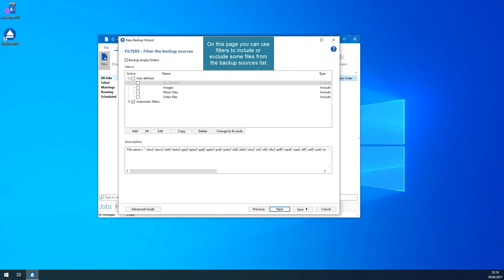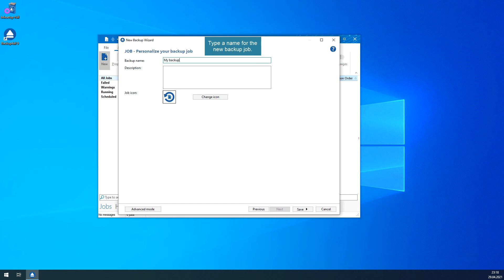How to backup with Backup4all 9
This video explains how you can create your first backup with Backup4all 9. Backup4all is a powerful backup software that can be used to back-up your personal or business data into the cloud.

In this video:
00:00 How to create a backup with Backup4all
00:18 Backup destination (where to backup)
00:21 Backup source (what to backup)
00:30 Filter the source
00:36 Choose backup type
00:48 Schedule the backup
01:00 Save and run the backup